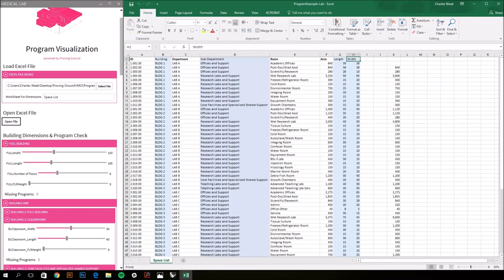Grasshopper Program Visualization and Packing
This is a prototype for a custom program visualization and packing tool using HumanUI, LunchBox, and Packrat.